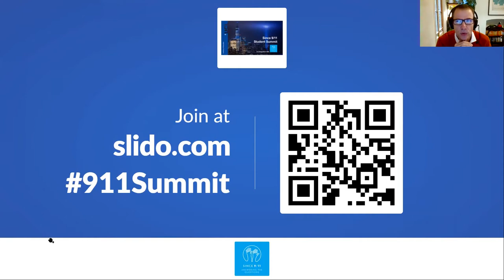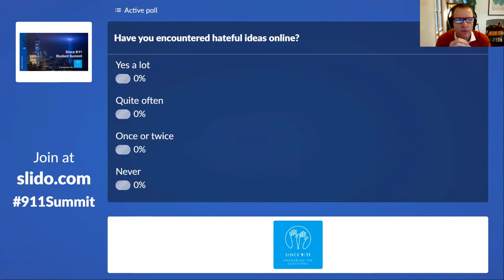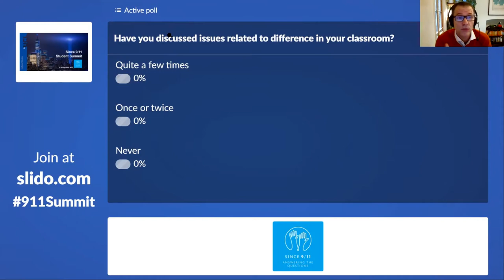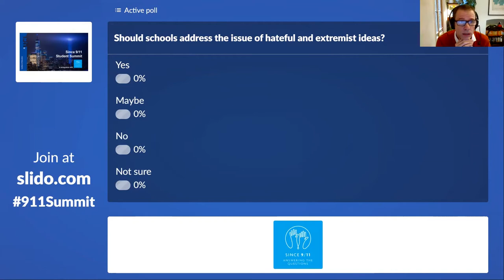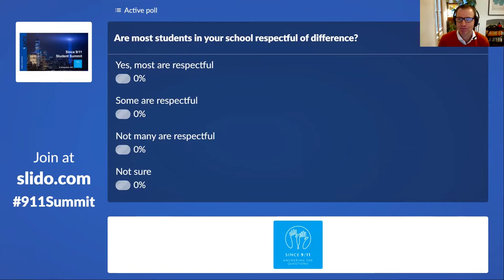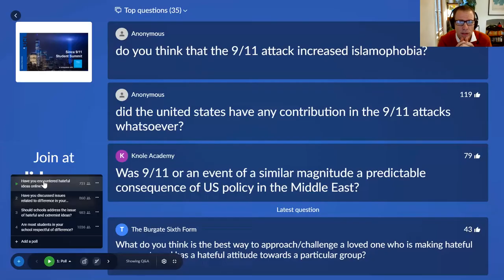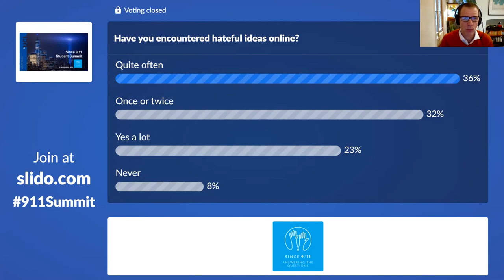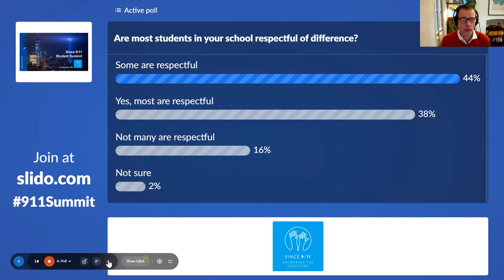"Why is 9/11 Relevant Today" - Virtual Student Summit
10th December 2020

You will remember exactly where you were on 9/11, but no student at your school today was even born.

Our mission is to educate those who don’t know what the world was like before 9/11 – about the events, causes and consequences, so we can build a legacy of hope from the tragedy of that day and the terror attacks that have followed since across the world. Ahead of next year’s 20th anniversary of 9/11, and to mark Human Rights Day on 10th December, the charity SINCE 9/11 will be hosting an online summit for secondary school students around the country.

The Summit featured a host of expert speakers – from a relative of a victim of the attacks, to leading educators on countering extremism – with a panel allowing students to ask live questions. The Summit is in association with research being carried out by UCL Institute of Education on behalf of SINCE 9/11.

SPEAKERS INCLUDED:

Sara Khan was appointed by the Home Secretary in January 2018 as the Lead Commissioner for Countering Extremism. Prior to her appointment, she was a director of Inspire, an organisation she co-founded to challenge gender inequality and Islamist extremism.

Sir Simon Schama, CBE is University Professor of Art History and History at Columbia University NY and a Contributing Editor of the Financial Times. He is the author of nineteen books and the writer presenter of fifty documentaries on art, history and literature for BBC2.

Nicky Napier was living in New Jersey with her husband Alex and their three young children, when the World Trade Center was attacked. Alex, who worked at the top of 2WTC, lost his life that day.